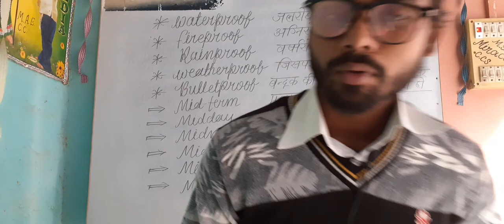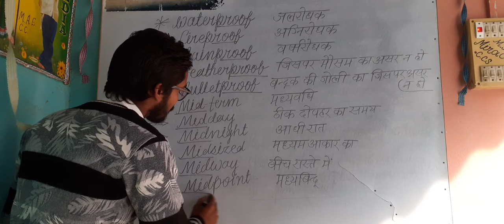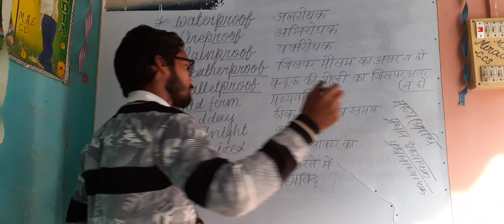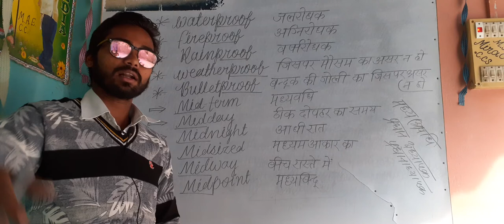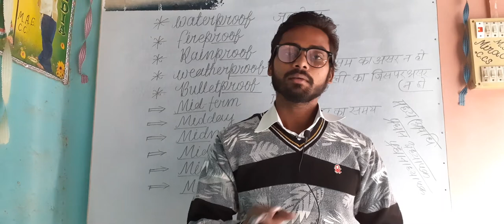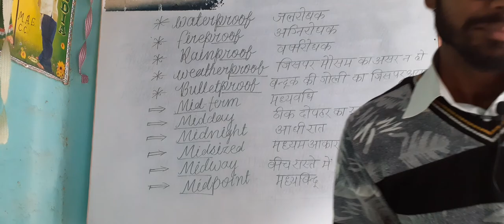Prefix ka kamaal part 5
Ratta nahi marne doonga